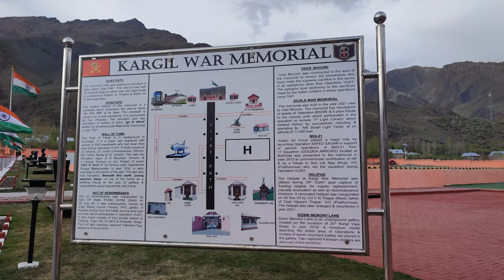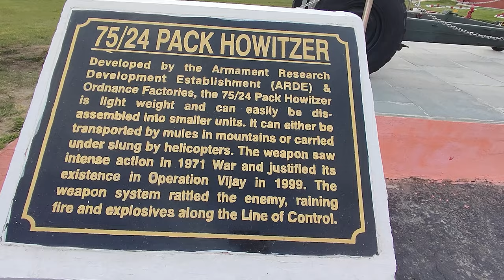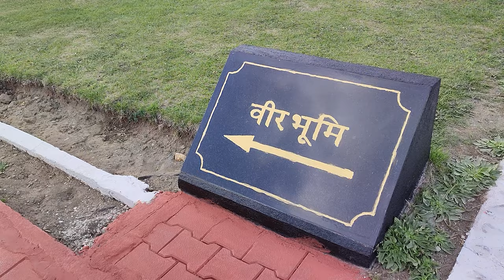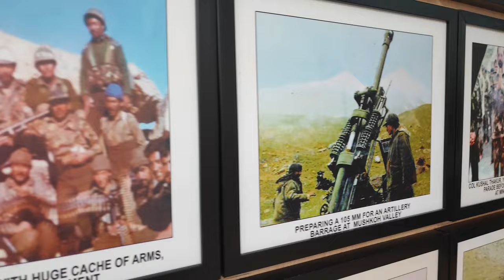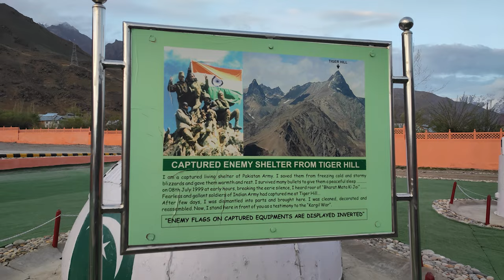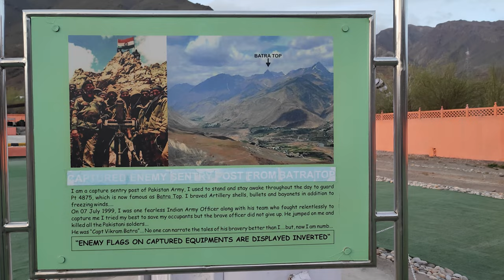On Republic Day 2023 know why Kargil Vijay Diwas is celebrated | The Story of the Kargil War 1999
The Kargil War, also known as the Kargil conflict was an armed conflict fought between India and Pakistan from May to July 1999 in the Kargil district of Jammu and Kashmir and elsewhere along the Line of Control (LoC). In India, the conflict is also referred to as Operation Vijay विजय, which was the name of the Indian military operation to clear out the Kargil sector. The Indian Air Force's role in acting jointly with Indian Army ground troops during the war was aimed at flushing out the Pakistan Army from Indian positions along the LoC. This particular operation was given the codename Operation Safed Sagar - ऑपरेशन सफेद सागर.

The cause of the war was the infiltration of Pakistani troops—disguised as militants—into positions on the Indian side of the LoC.

21 years after the war, stories from Kargil continue to move and inspire people. They remind us how our brave soldiers sacrificed their lives while defending the nation. The Sher Shah of Kargil - Captain Vikram Batra’s valour is legendary. Captain Batra made the ultimate sacrifice for his nation during Kargil War.

I visited Kargil War Memorial on my Ladakh Road Trip and it surely has to be on your places to visit when in Ladakh.
Leh Ladakh Trip is the most sought-after trip for any one of us. After years of wanting to go to months of planning, I finally got to Travel and do My Road trip to Ladakh and that too for over 20 days. From Srinagar to Leh and back. Crossing the mightiest Passes like Khardung La, Chang La, Namik La and the Fotu La...to exploring the furthest last villages like Turtuk, Thang, and many more. To visit the holiest Monastaries like Thiksey, Hemis, Diskit and Lamayuru to the vast lands of Nubra valley, exploring the double Hump Back camels in Hunder or ATV rides on the Sand Dunes. Ladakh is full of adventure and leaves you wanting more.
Lakes like Pangong Tso, Tso Moriri, Tso Kyagar, Tso Kar are heavenly and are sure to take your breath away.

If you have been following my Ladakh series you would have already seen Turtuk Village and Thang village, the last village of India, explored famous places to visit in Leh like Shanti Stupa, Magnetic Hill, Pathar Sahib, Sangam, Zanskar River, Thiksey Monasteri, Rancho school and others.

 Make sure to press on that bell notification so that you never miss on the new exciting videos.

Trust me your support means the world to me.

Stay safe and Travel responsibly.
Love,
Esha